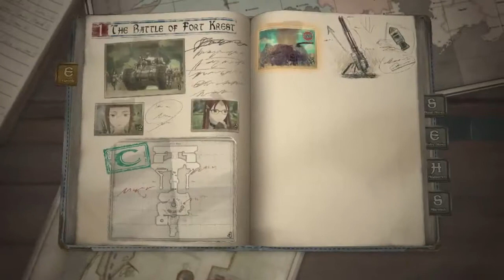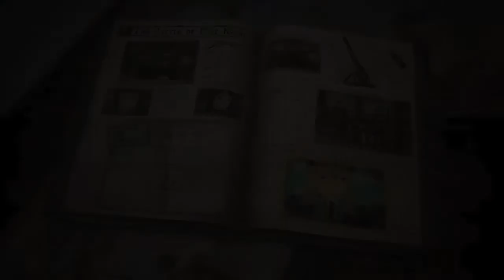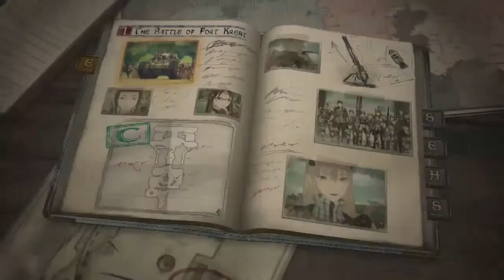Operation Northern Cross (4) - Let's Play Valkyria Chronicles 4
We begin the second half of the Battle of Fort Krest, and get a surprising new weapon.